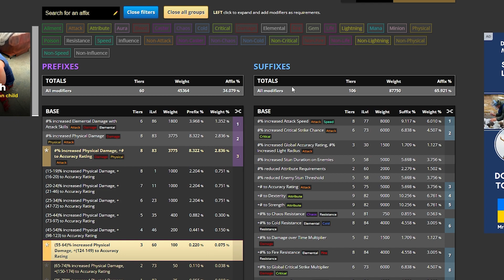ASÍ SE CRAFTEA UN HACHA PARA BONESHATTER - Path of Exile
En este video te enseño a craftear un hacha con mas de 900 de Pdps para Boneshatter. Es un craft relativamente caro pero bastante sencillo espero que les sirva para aumentar su daño :3

Track: Funky Retro Funk [Funk Music] by MokkaMusic / Old Tapes